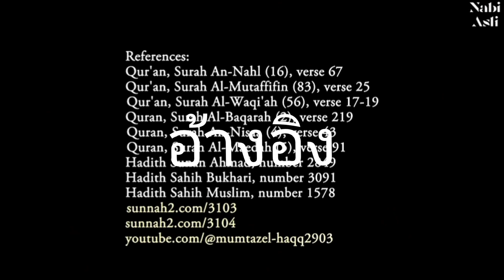ประวัติภรรยาคนแรกของท่านนบีมูฮัมหมัด (คลิกคำแปล)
เคาะดีญะฮ์ เป็นทั้งภรรยาและสาวกคนแรกของ นบีมุฮัมมัด และมุฮัมมัดแต่งงานกับเธอvยู่ด้วยกันเป็นเวลา 25 ปีเธอแต่งงาน3ครั้งและมีลูก3ครั้ง 3 สามี โดยครั้งแรกเธอแต่งงานกับอะตีก อิบน์ อัยด์ อิบน์ อับดุลลอฮ์ อัล-มัคซูมี สามีคนแรก เธอมีลูกสาวชื่อ ฮินดะฮ์ และครั้งที่2 แต่งกับมาลิก อิบน์ นาบัช เธอมีลูกกับสามีคนที่สอง ตั้งชื่อลูกชายทั้งสองว่า ฮาละฮ์ และฮินด์

หลังเป็นหม้ายเคาะดีญะฮ์เป็นผู้ค้าที่ประสบความสำเร็จอย่างมาก[7] แต่เธอไม่ได้ควบคุมคารวาน แต่จ้างคนอื่นเพื่อควบคุมคารวานของเธอแทน

เคาะดีญะฮ์ วางใจให้กับนาฟีซาให้ถาม มูฮัมหมัด ฮัมหมัด ว่าจะแต่งงานหรือไม่[11] เมื่อมุฮัมหมัดได้รอ เพราะไม่มีเงินสินสอดให้ นาฟีซาจึงถามว่าเป็นไปได้ไหมถ้าจะแต่งงานกับภรรยาที่ดูแลตนเองได้[12] มุฮัมหมัดจึงตกลงที่จะไปพบกับเคาะดีญะฮ์ และหลังจากพบกันแล้วจึงปรึกษากับลุงของแต่ละฝ่าย และทั้งคู่ตกลงให้มุฮัมหมัดกับเคาะดีญะฮ์แต่งงานกัน[10]

หาอ่านบ้างนะครับ อย่าเที่ยวฟังๆ คนเขาพูดต่อๆมาา ข้อมูลจากwikipedia